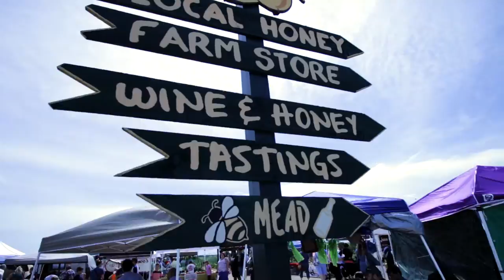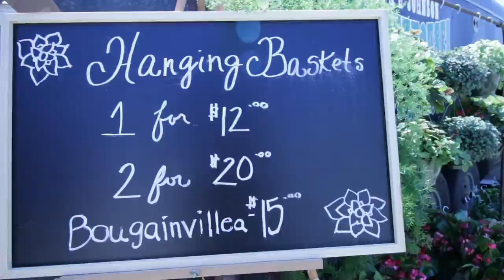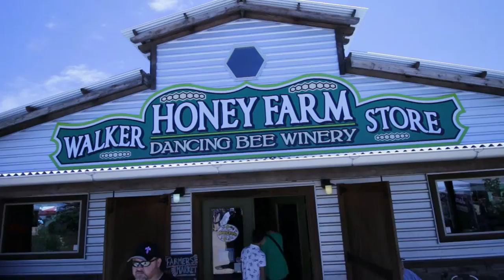2Pugs Adventures A day at the "Walker Honey Farm"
2Pug's Productions Spent Memorial Day at the Walker Honey Farm Market Day.

Follow us on:
BEME/2pugs